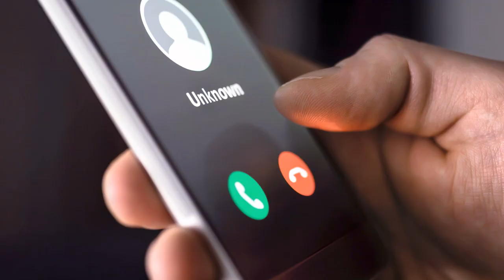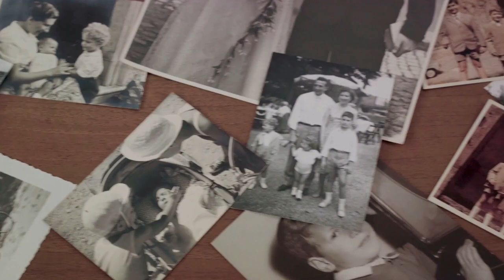AITA - Compilation 4